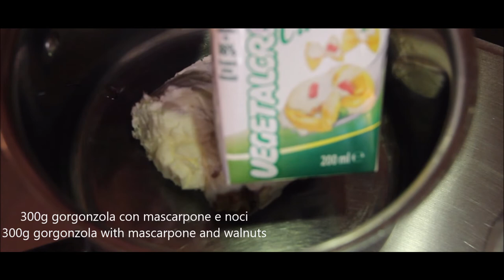Gnocchi di zucca al gorgonzola-ASMR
Una bomba di gusto per questi gnocchi, se vogliamo, light, dato che alla base c'è un ortaggio. Il gorgonzola dà robustezza al piatto, ma anche un semplice burro e salvia ne esalta il sapore.
Le dosi sono per 4/5 persone.
No music, no talking, just cooking sound!

CUCINIAMO INSIEME!
Se vi fa piacere conoscermi e cucinare con me,  magari una bella parmigiana di melanzane o una lasagna,  cliccate qui